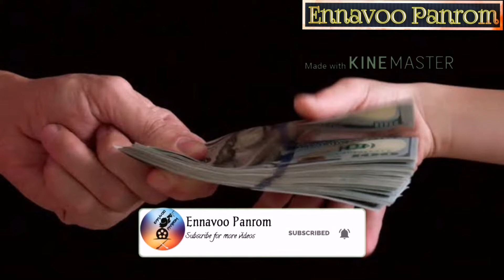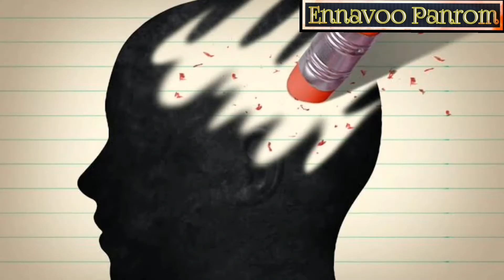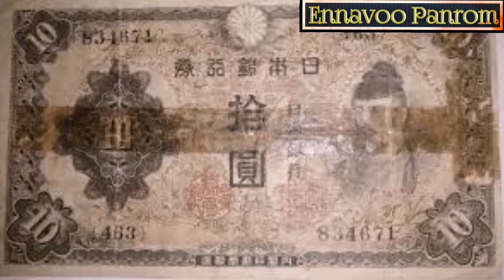What Happen? If No Money in this World | தமிழில் | GK Creation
Imagine no possessions. I wonder if you can. What would a world without money look like? Would society be better off?
What happened? If No Money in this World